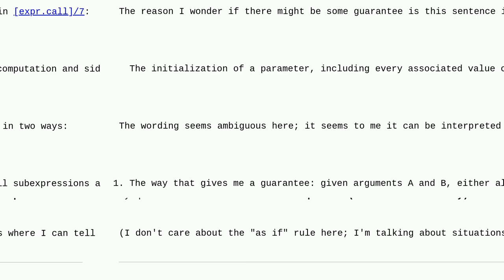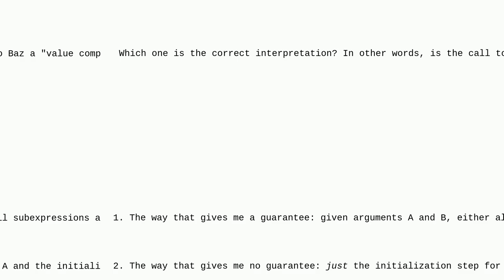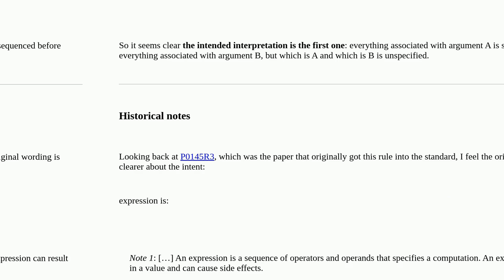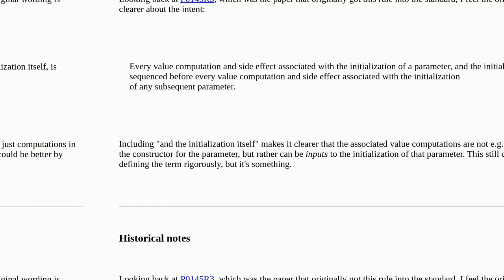In C++ are all subexpressions of function call arguments sequenced consistently?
A special thanks goes out to the community

  sequence-points language-lawyer c++ c++23